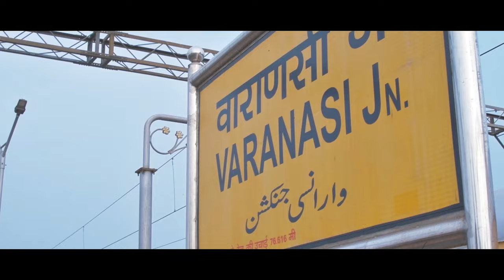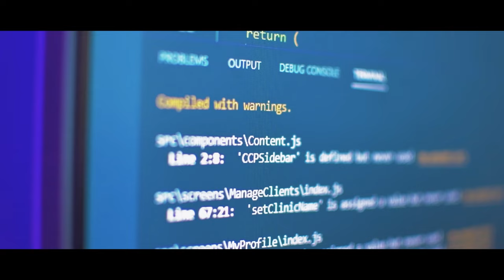Pilot Episode | Mehfil - E - Shaam 2 | Lampshades | Lata Mangeshkar | Kishore Kumar | RD Burman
Bringing a few evergreen songs of Lata Mangeshkar and Kishore Kumar in this season of Mehfil-E-Shaam.
More Episodes dropping soon

Team: Debojyoti Mukherjee, Sangeeta Dastidaar,  Ankur Phani,  Devanshu Ghosh, Antara Mukherjee, Kunal Chatterjee

Main Chali sung by Sangeeta Dastidar
Keyboard: Devanshu Ghosh
Sound and Music : Ankur Phani
D.O.P : Ashutosh Tiwary